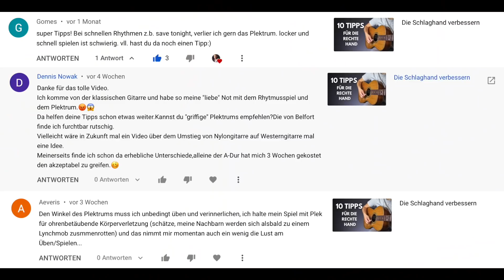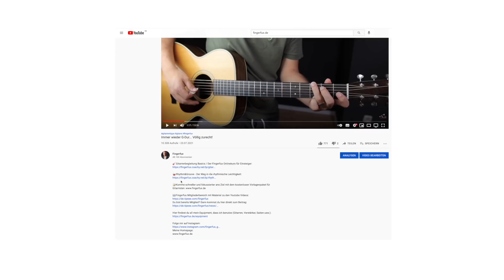Groovige Rhythmen ohne Plektrum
📝Komme schneller und fokussierter ans Ziel mit dem kostenlosen Vorlagenpaket für Gitarristen

📖 Hol dir das Material zu meinen Videos für 0 Euro. Es ist kein Abo und keine bezahlte Mitgliedschaft mehr nötig. Du brauchst nur deinen Namen und deine E-Mailadresse, um dir einen Account anzulegen:
Du hast bereits einen Account? Hier gehts direkt zum passenden Beitrag (Einloggen nicht vergessen)

Hier findest du all mein Equipment, dass ich benutze (Gitarren, Verstärker, Saiten usw.):

Mit oder ohne Plektrum Gitarre spielen? Das ist eine der häufigsten Fragen, die ich gestellt bekomme. Und wie so oft gibt es hier kein Richtig oder Falsch. Ich bin jemand, der früher nur mit Plektrum Gitarre gespielt hat aber mittlerweile immer mehr dazu übergeht, mit den Fingern Gitarre zu spielen. Und aus dieser Perspektive möchte ich dir heute meine Tipps zur Schlagtechnik mit den Fingern und ohne Plektrum geben.